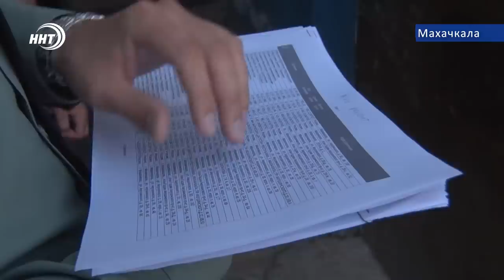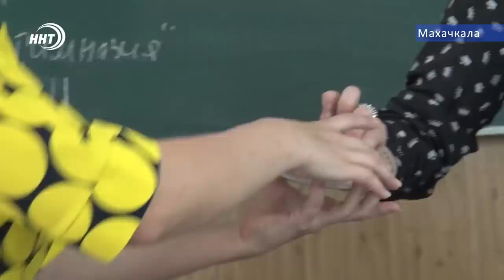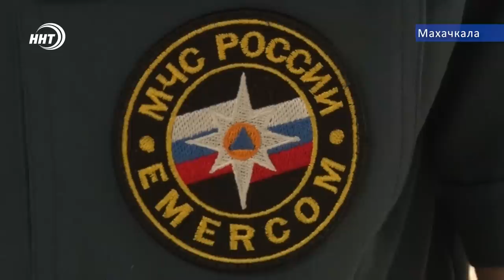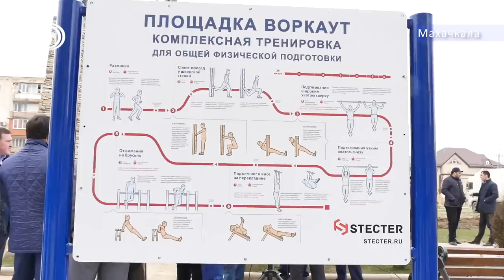Новости Дагестана 4.07.2019год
1. Принцип или безответственность?  - вот в чем вопрос. Должники объяснили почему не платят за коммунальные услуги
2. На некогда заброшенной территории, теперь кипит работа. Аграрии Дагестана готовят землю для посадки риса
3. Паломничество в самый жаркий период времени. Сотрудники МЧС провели лекцию с руководителями хадж компании этого года во избежание несчастных случаев